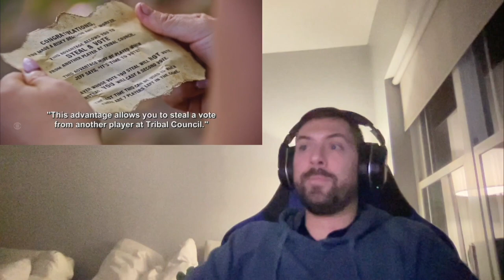Survivor Season 43 Episode 3 Reaction *SPOILERS*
More jaw dropping Survivor moments in Season 43 as Baka, Vesi, and Coco continue to battle it out. More idols found, more backstabbing, and more fun.  Stick with me all season to see more Survivor reactions!